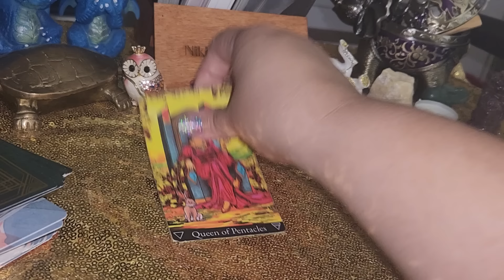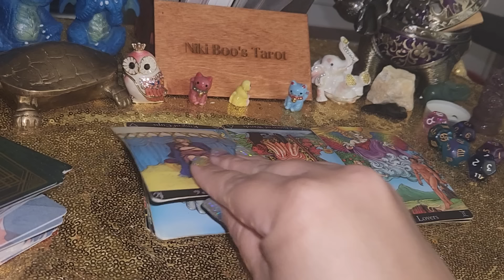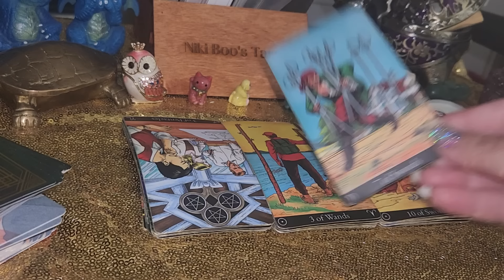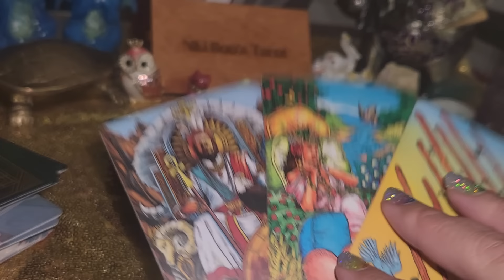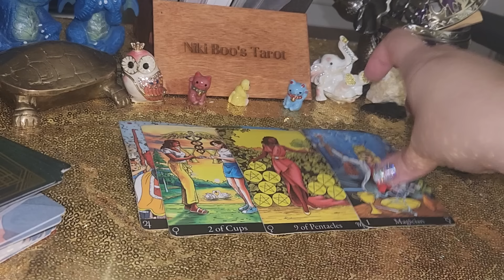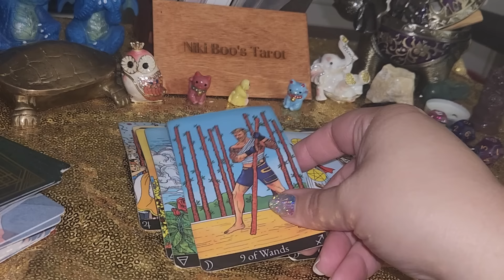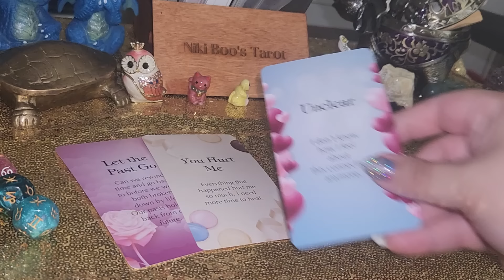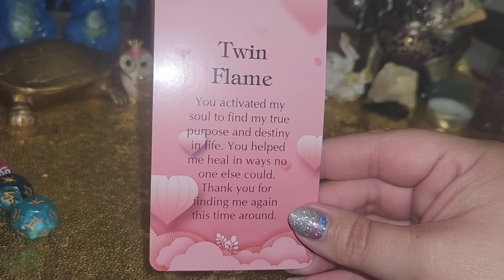Sagittarius A choice between TWO is coming. One is your Twinflame 🔥🔥